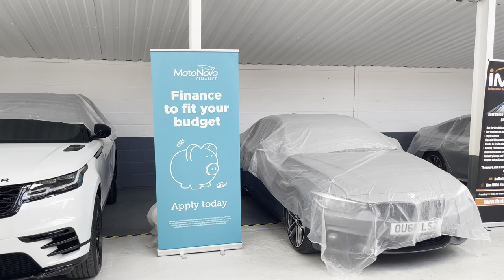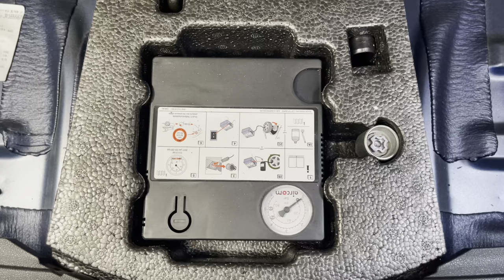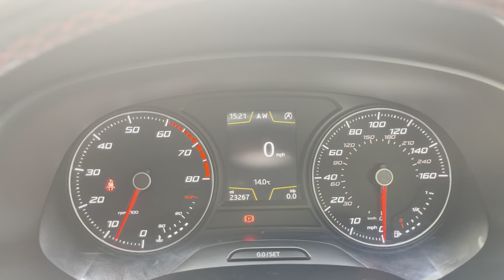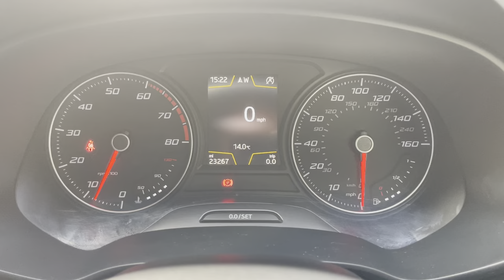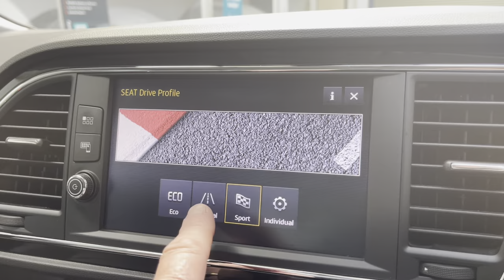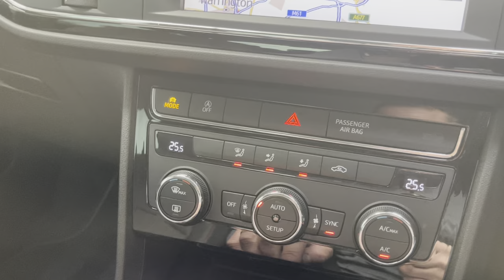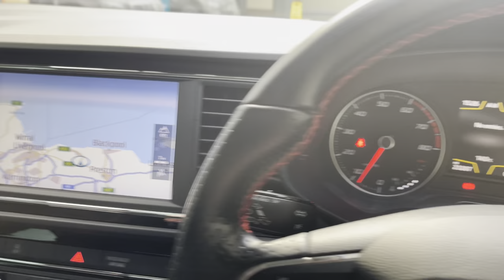Used SEAT Leon 1.4TSi FR Technology finished in Mystery Blue for sale in Preston, Lancashire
We have just purchased this beautiful used SEAT Leon FR from Rybrook Mini, Shrewsbury.

The SEAT Leon shares most of running-gear with the Volkswagen Golf on which it’s based, and it also competes with other mid-size family hatchbacks like the Ford Focus and Vauxhall Astra, to name but a few. It’s praise indeed, then, that even in a class that’s full of seriously impressive cars, the Leon is one of the more appealing options.

Great spec including Electrically foldable exterior mirrors with parking position and passenger- side mirror with lowering function, Exclusive FR front and rear bumpers, Dark tinted rear windows, Apple CarPlay, Satellite navigation, Reading lights (front and rear)with ambient spots and illuminated boot and foot area.

Finished in the best colour combination Mystery Blue metallic with Front sport seats in Techny black cloth with red stitching.

This 1 owner, low mileage Leon is supplied with full SEAT main dealer history with 4 services in the book along with supporting documentation – 09/19 at 7950, 10/20 at 12518, 09/21 at 16203, 09/22 at 21114. We have 2 remote keys, locking wheel nut and the hand-book pack.

So, if you are looking for a Sporty exterior design, great economy, performance and excellent value for money then look no further.

We take great pride in the quality and preparation of all our cars and the service which we offer our customers.

We place all our vehicles through a detailed Experian Check, ensuring that all vehicles are checked & clear for your peace of mind, and we provide a Confirmation Certificate from Experian with every vehicle.

We inspect every aspect of the vehicle prior to sale and all vehicles are independently inspected and receive a 93-point Pre-Delivery Inspection, 12 months MOT and service (if required) and a full professional valet.

The levels of customer service we provide are of an exceptionally high standard, so come and visit us and see why our customers review us so highly.

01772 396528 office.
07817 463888 mobile or WhatsApp

Instagram @Phil Weaver Automotive

Twitter @Phil Weaver Automotive

Our reviews are available through our Retailer Stores Page on Autotrader, Google, Facebook and our Website.

Open 6 days, Mon - Sat (please telephone for an appointment).